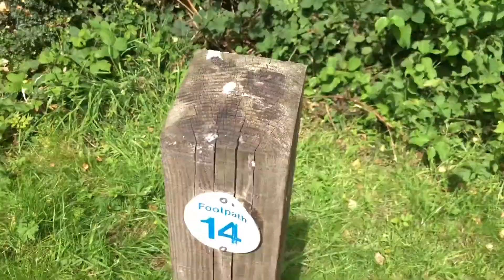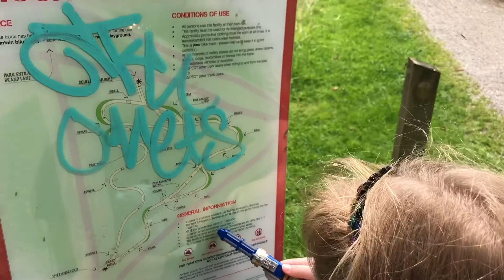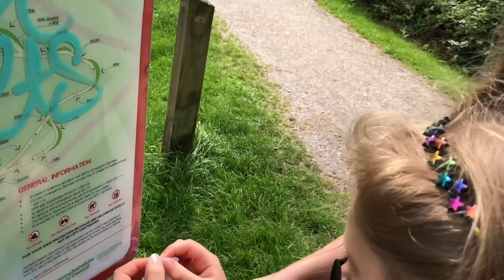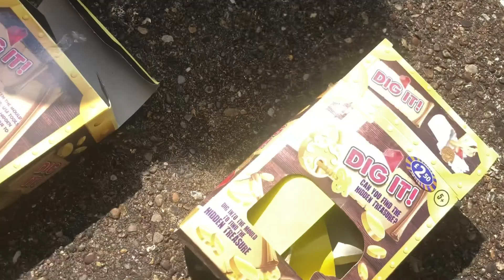Pirate Pete's Treasure Chapter 2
Many years ago Pirate Pete left clues for an ancient treasure. Our 3 intrepid hunters go on the hunt in the year 2020.

The return of Pete and his treasure challenges...what will we find?!